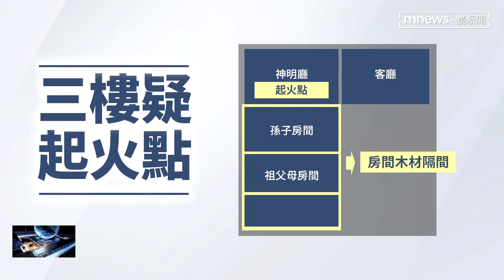台中透天厝火警奪三命 起火點在神明廳｜鏡新聞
持續追蹤這起台中后里火警。消防人員今日(3/4)重回現場進行火調，發現起火點疑似在三樓神明廳旁，另外由於三樓的隔間多為木造材質，大火一來迅速延燒，才會造成火勢一發不可收拾，奪走三條人命。家屬表示，黃姓死者因為患有癲癇在家交由阿公阿嬤照顧，但沒想到這三人，都來不及逃出火場。